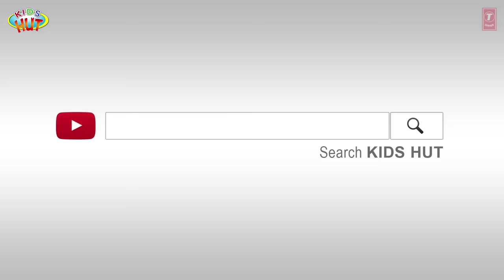HALLOWEEN STORY (Part 01) - Tia and Tofu Stories || Tia and Tofu Celebrating Halloween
Here, we are presenting "HALLOWEEN STORY (Part 01) - Tia and Tofu Stories || Tia and Tofu Celebrating Halloween" by KIDS HUT.

✿ Voice Credit: Tulsi Kumar ツ

✿‿✿ HELLO KIDS you are enjoying "HALLOWEEN STORY (Part 01) - Tia and Tofu Stories || Tia and Tofu Celebrating Halloween" by Kids Hut.